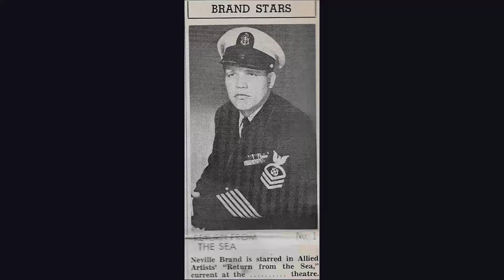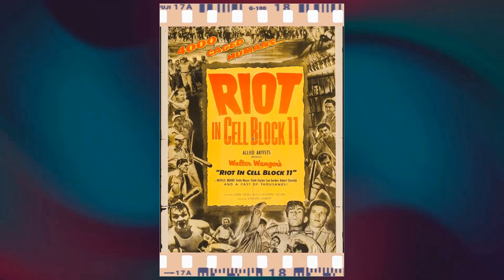Riot in Cell Block 11 Movie Exposed: Uncovering the Disturbing Truth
Neville Brand as James V. Dunn
Emile Meyer as Warden Reynolds
Frank Faylen as Commissioner Haskell
Leo Gordon as Crazy Mike Carnie
Robert Osterloh as The Colonel
Paul Frees as Monroe
Don Keefer as Reporter
Alvy Moore as Gator
Dabbs Greer as Schuyler
Whit Bissell as Snader
James Anderson as Guard Acton
Carleton Young as Guard Captain Barrett
Harold J. Kennedy as Reporter
William Schallert as Reporter
Jonathan Hole as Reporter Russell
Robert Patten as Frank
William Phipps as Mickey
Joel Fluellen as Al
Roy Glenn as Guard Delmar
Joe Kerr as Mac
John Tarangelo as Manuel
Robert Burton as Guard Ambrose
James Matthews as Narrator
Richard A. McGee as Self
Robert Bice as Cell Block Guard
Ralph Brooks as Reporter
Benny Burt as Inmate
Madge Cleveland as Mrs. Reynolds
Tom Coleman as Prison Guard
Jimmy Cross as Convict
Charles Ferguson as Reporter
Frank Hagney as Convict Roberts
Thomas Browne Henry as State Governor
Robert Keys as State Police Captain
Harry Lauter as Prison Switchboard Operator
Robin Morse as Convict
William Newell as Guard on Phone
Harlan Wade as Reporter
Ward Wood as Bacon